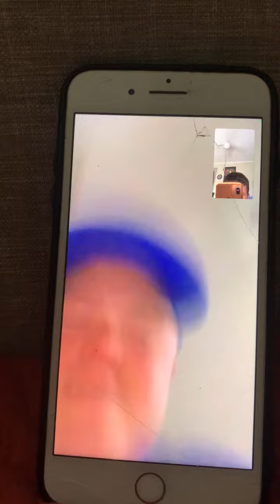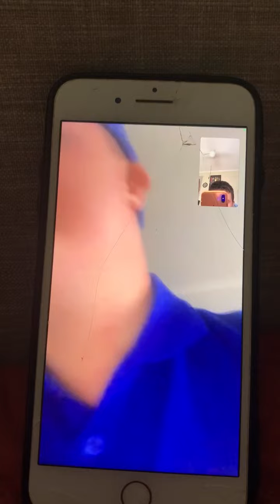23 August 2024